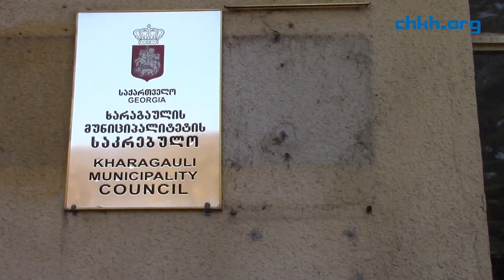ხარაგაულის საკრებულოს პირველი სხდომა